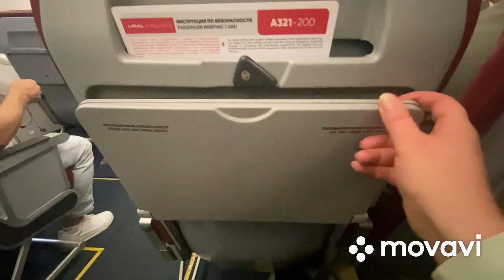Прилетели в Худжанд Дорога в Канибадам 🇹🇯